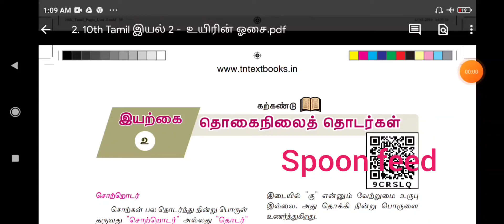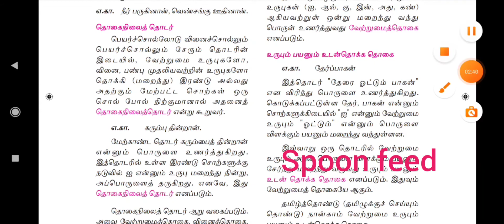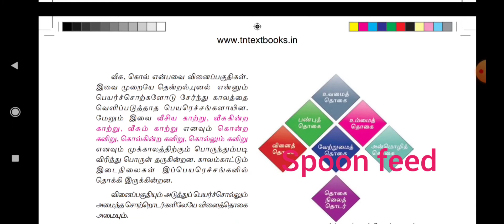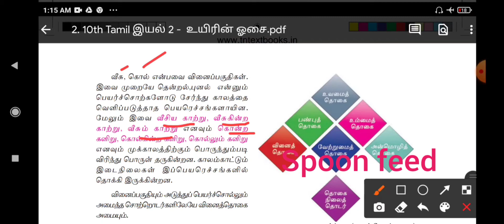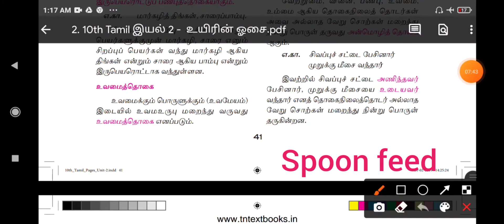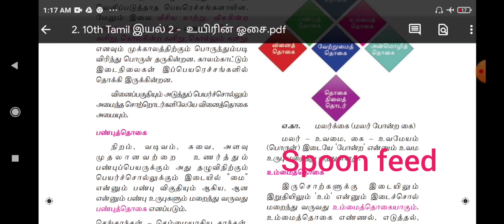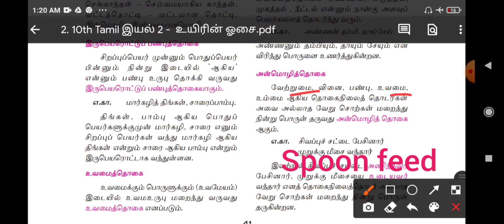தொகைநிலைத் தொடர்கள் இயல் 2 /10 std / thogainilai thodargal video shortcut